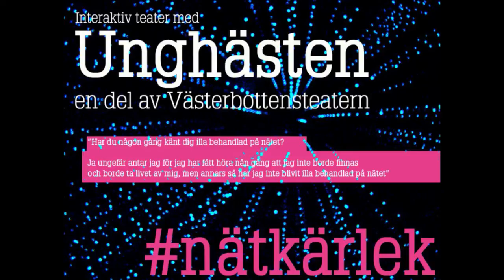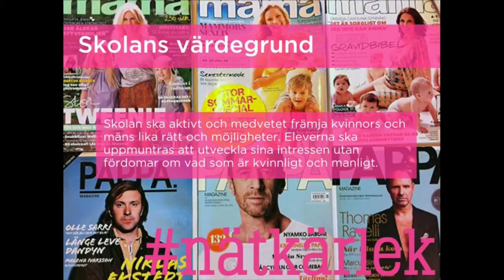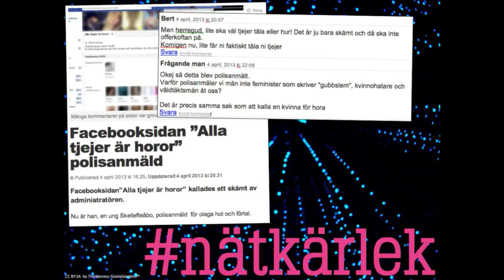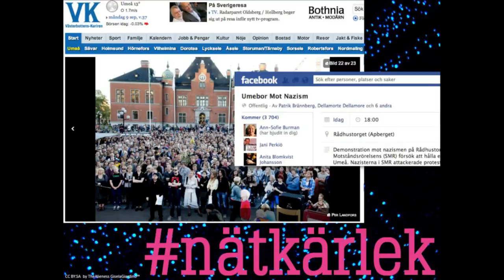IND13 - Ignite talk - Internet i skolan - Andreas Skog